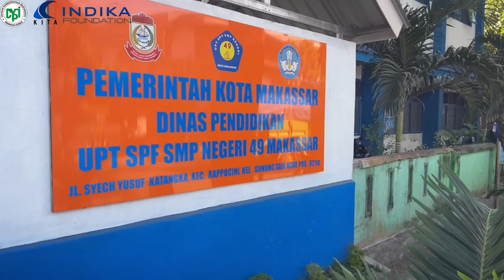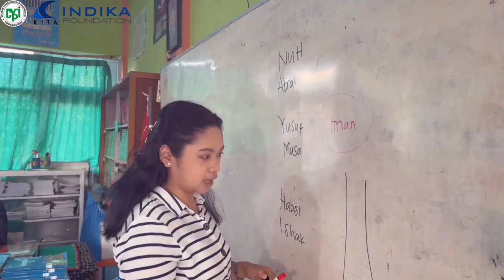YPMIC-INDIKA ||| Praktikum Pengajaran Agama di UPT SPF SMP Negeri 49 Makassar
Salam Cerdas

Selamat datang di Channel Yayasan Pemberdayaan Masyarakat Indonesia Cerdas ( YPMIC ). Yayasan yang bergerak dibidang Sosial, Kesehatan, Kemanusiaan dan Pendidikan.

Video kali ini adalah dokumentasi kegiatan Praktikum Pengajaran Agama dengan tema "Penguatan Profil Pelajarr Toleran Melalui Pendidikan Agama Yang Dialogis" di UPT SPF SMP Negeri 49 Makassar. Kegiatan ini merupakan kerja sama dengan INDIKA FOUNDATION.

Untuk teman-teman yang penasaran dengan keseruan ataupun kegiatan Kami yang lainnya, silahkan di Subscribe dan jangan lupa tekan tombol Loncengnya agar teman-teman mendapat pemberitahuan jika ada vidio yang baru dari Kami. Jangan lupa juga tekan tombol Like dan Share ke teman-teman yang lain agar kita saling berbagi ilmu kepada orang banyak